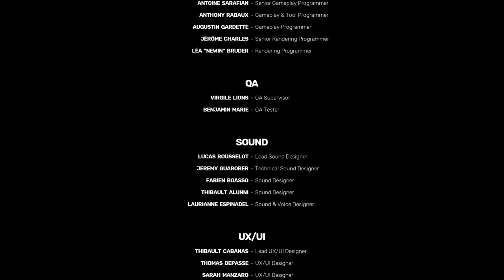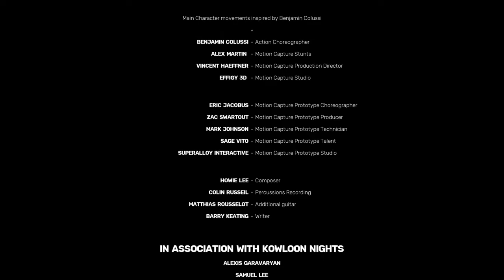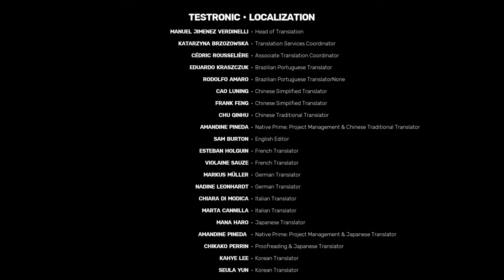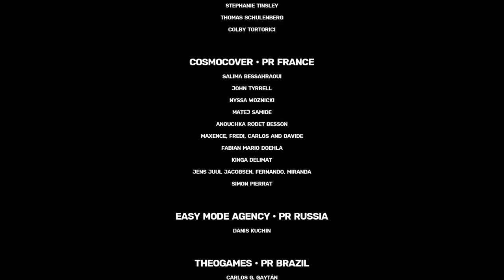SIFU (PS4) - Boss 05 The Leader + Ending (Disciple)